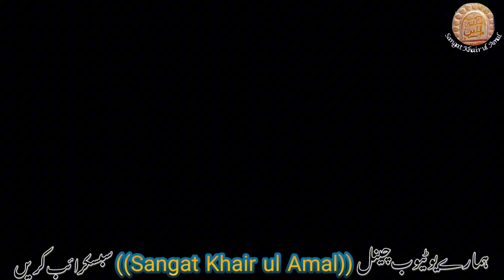|Noha KHawan Ali Hamza| |Noha Lutaya Gaya Mari Maa Da Tarka| 20 Muharram At Taxcali Gate Lhur